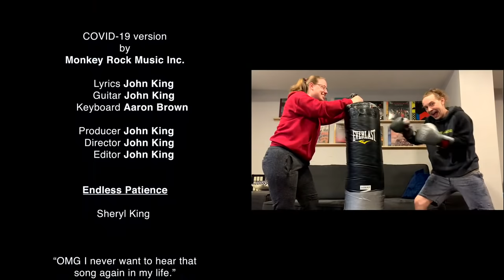Ottawa Public Library presents The Monkey Rock April Break Show!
We're excited to be putting on a special show for OPL's April Break Program!

for a full list of free programs and events being offered, online resources, and books to borrow

Sign up for Zoom classes, birthday videos, virtual events and more